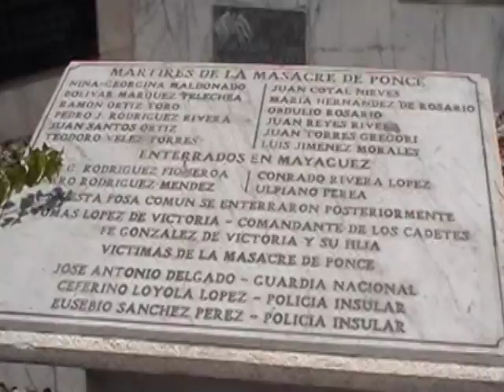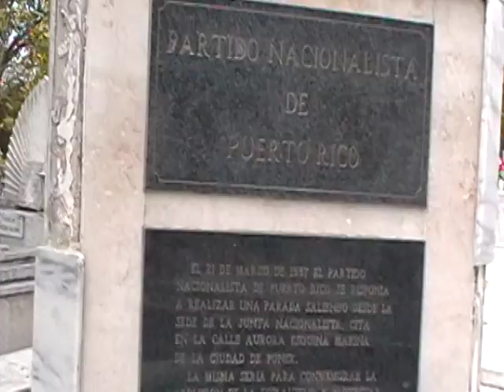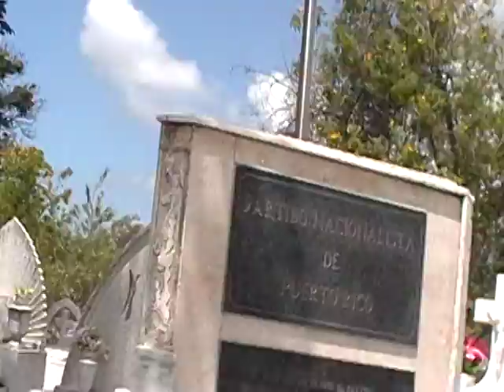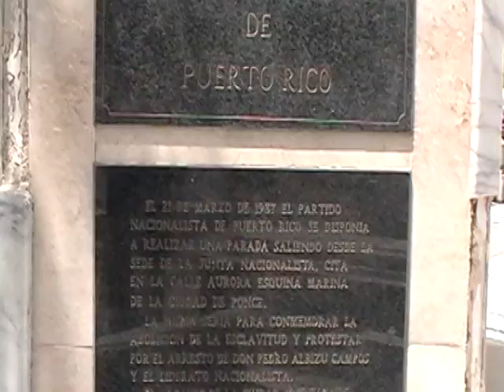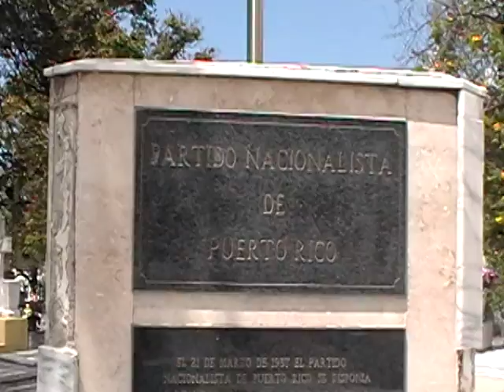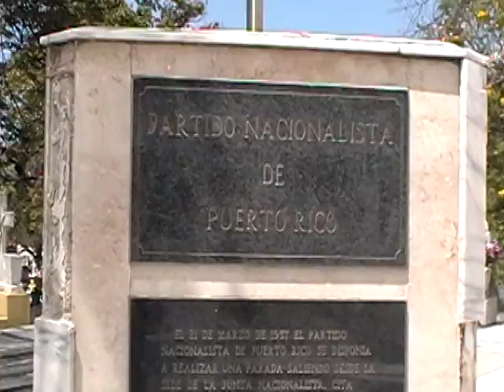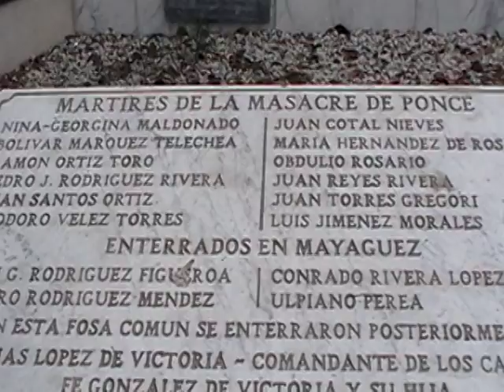Profesor Feliciano - Reflexión DCXLIV - Masacre de Ponce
Esta es una de las páginas más negras en la Historia de Puerto Rico, lo cual trajo muertes de inocentes a manos de la entonces Policía Insular.